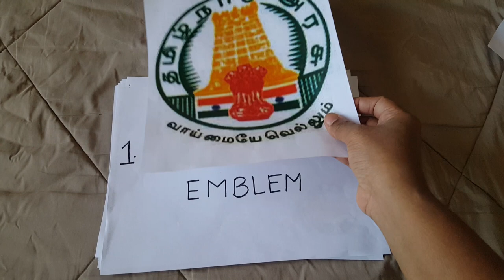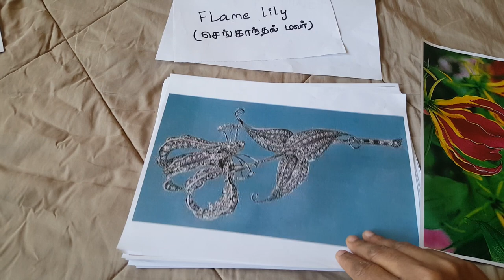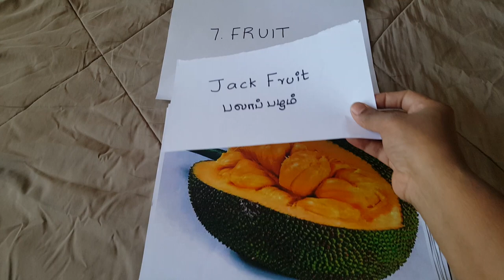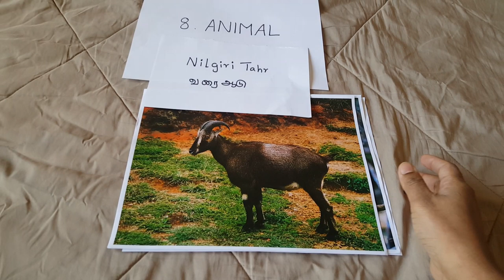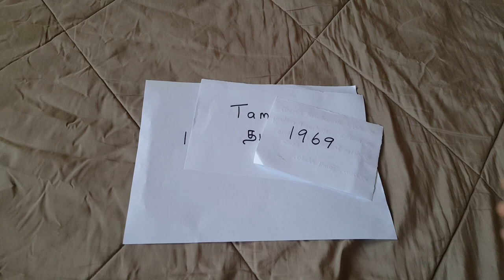State Symbols of Tamilnadu in Tamil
Tamilnadu state symbols in tamil and it has more information about the symbols.